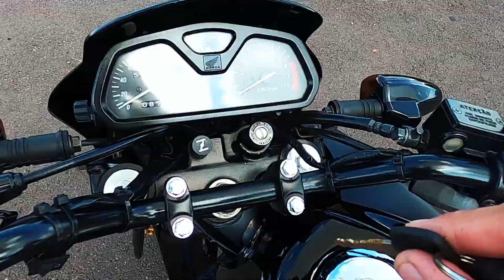QUANTO CUSTA MANTER NX4 FALCON EM 2021😱 *tudo que precisa saber*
FALA AE GALERA, COMO VOCÊS ESTÃO?
HOJE É UM VIDEO MAIS INFORMATIVO, PARA GERAL SABER QUANTO CUSTA PARA MANTER UMA FALKERA E TER CERTEZA NA HORA DE COMPRAR A SEU FOGUETE!

FAÇAM PERGUNTAS E DEIXE SEU SALVE.
QUE NO PROXIMO MOTOVLOG ESTAREI RESPONDENDO E MANDANDO SALVE!

CURTIRAM O VIDEO ?
SE CURTIRAM, JÁ SE INSCREVE AQUI NO CANAL
PRA NÃO PERDER NADA QUE EU POSTO.
FIQUEM LIGADOS QUE TEM VIDEOS NO CANAL TODA SEMANA.

Segue abaixo o link das peças citadas no vídeo:
Oleo: